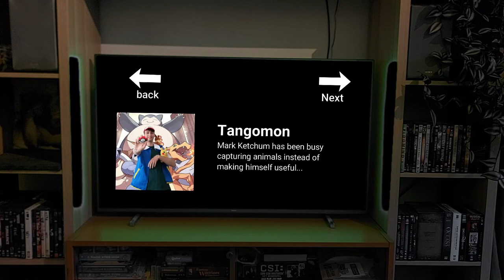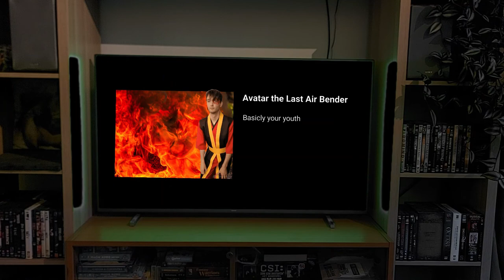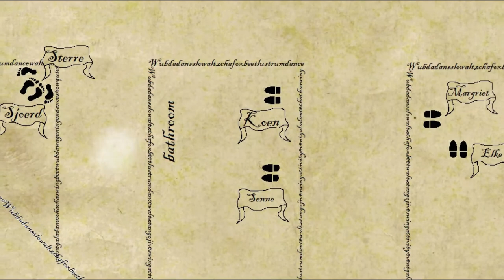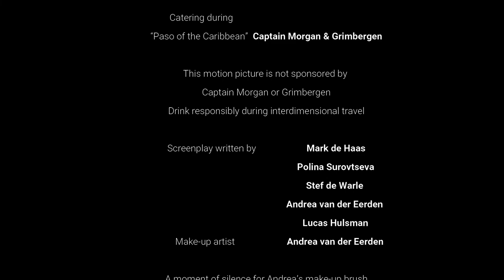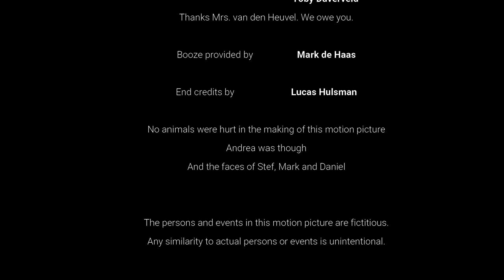WuBDA lustrum theme reveal video - PARODY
WuBDAs 5th birthday is on October 18th 2021!
The Lustrum Committee will organize many great activities during our first lustrum year!
Movies! Lights, Camera, Dance!

Thanks to Green Screen Magic for their green screen effects!
Want more information on the lustrum?
Follow WuBDA on Facebook and Instagram!

CAST

Els                                            Els van der Zande
Andrea                                     Andrea van der Eerden
Lucas                                       Lucas Hulsman
Lion                                          Polina Surovtseva
Rafiki                                        Stef de Warle
T-Rex                                        Femke Westerman
Harry Potter                            Stef de Warle
Slytherin Wizard                     Mark de Haas
Hermione Granger                 Johanna Schönbuchner
Detective Pollie                      Polina Surovtseva
The Joker                                Daniel de Groot
Shark                                       Daan Engberts
Swimmer                                 Tamara Fikke
Baywatch rescuers                Mark de Haas & Polina Surovtseva
Elizabeth Swann                   Johanna Schönbuchner
Captain Jack Sparrow          Mark de Haas
Mad Hatter                             Stef de Warle
The White Rabbit                  Mark de Haas
Pistol Polina                          Polina Surovtseva
Sureshot Shönbuchner        Johanna Schönbuchner

Crew

Lead editor
Mark de Haas

Assistant editor
Lucas Hulsman

Camera crew
Lucas Hulsman
Mark de Haas
Stef de Warle
Johanna Schönbuchner
Polina Surovtseva
Els van der Zande
Femke Westerman

Rigging by
Polina Surovtseva

Scenario by
Mark de Haas

Catering during “Paso of the Caribbean”
Captain Morgan
Grimbergen

Drink responsibly during interdimensional travel

Screenplay written by
Mark de Haas
Polina Surovtseva
Stef de Warle
Andrea van der Eerden
Lucas Hulsman

A moment of silence for Andrea’s make-up brush

Costumes
Mark de Haas’s mom
Mark de Haas
Toby Daverveld
Thanks Mrs. van den Heuvel. We owe you.

Booze provided by
Mark de Haas

End credits by
Lucas Hulsman

No animals were hurt in the making of this motion picture
Andrea was though
And the faces of Stef, Mark and Daniel

The persons and events in this motion picture are fictitious.
Any similarity to actual persons or events is unintentional.